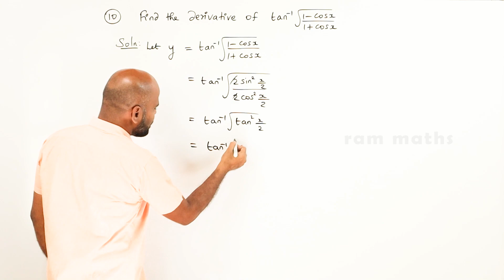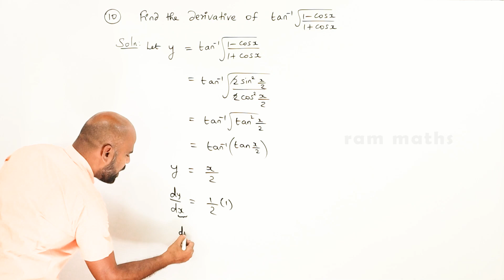11th | ex. 10.4 | Q.No.10 | differential calculus | Chapter 10 | State Board | ram maths